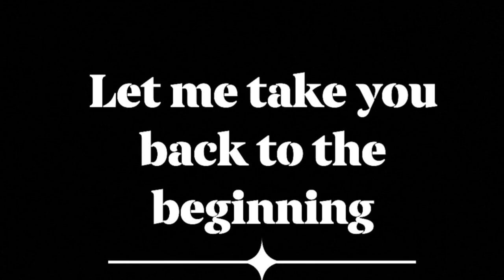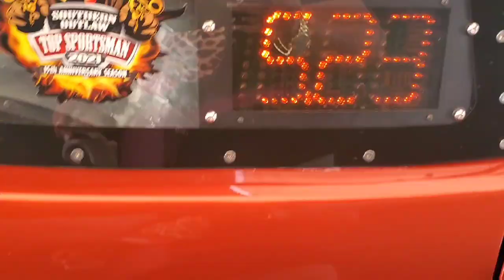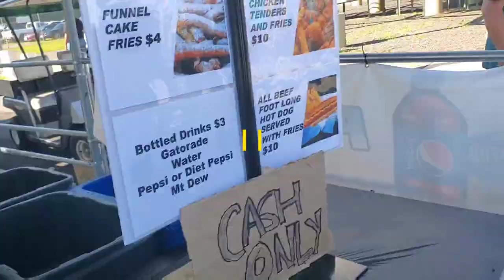Family outing to 2021 Jet Wars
Family Day to Maryland International raceway, 2021 the jet wars.  This video contains promods, funny cars, jet cars and so much more